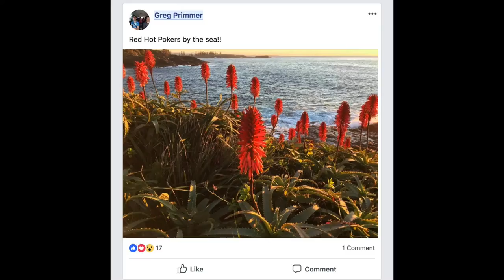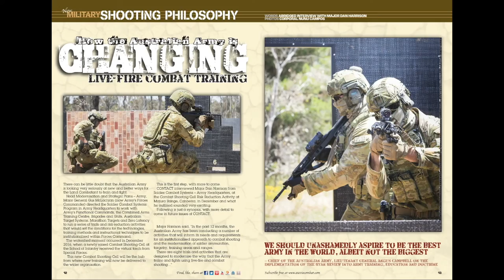Shooting red hot pokers out of OscilloRaptors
The Two Old Pharts are back, discussing photography – and specifically Greg's 'new' 1960-vintage Oscillo Raptor and "the outrageous bokeh it produces".
If you don't know what any of that means, watch this video and be edified.

Brian Hartigan
CONTACT Editor